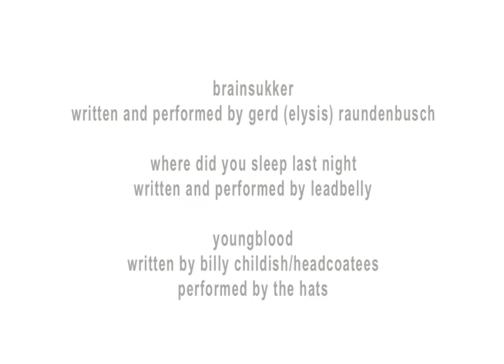"Axe Wife" 8mm short film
Short film for a summer class at UWM lead by Ryan Sarnowski.